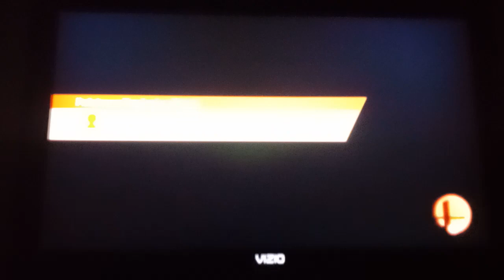Super Smash Bros. for Wii U - Palutena VS Spiky VS Peach (Daisy Skin) VS Bayonetta